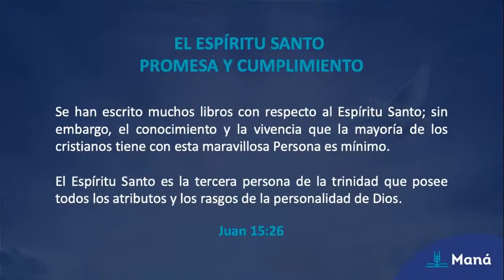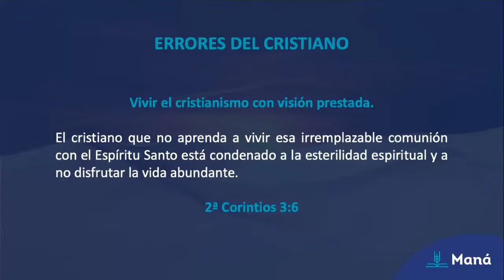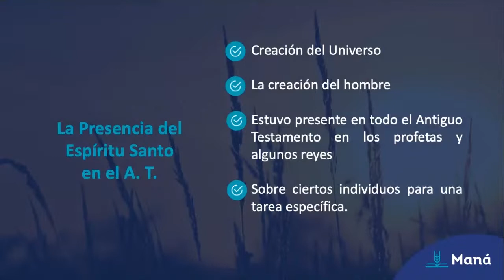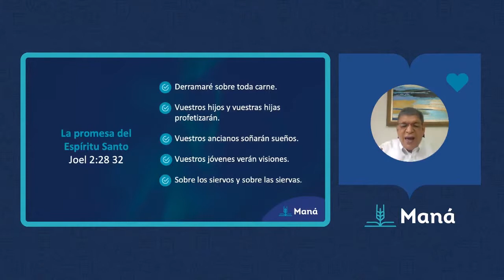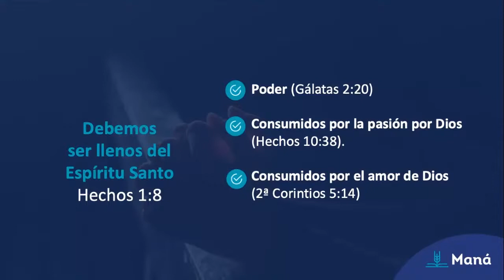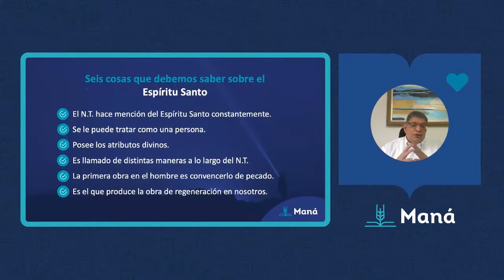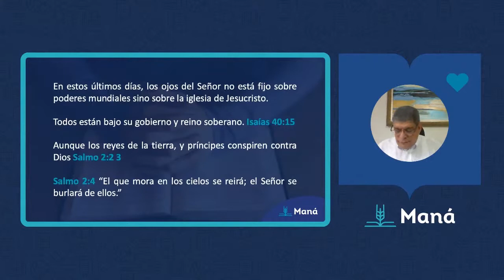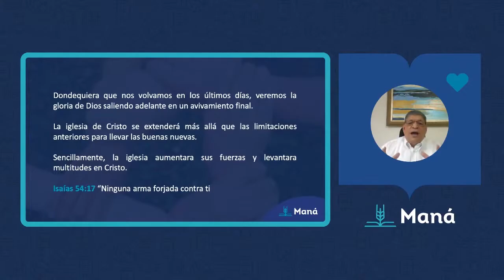El Espiritu Santo del Antiguo vs el Nuevo Testamento